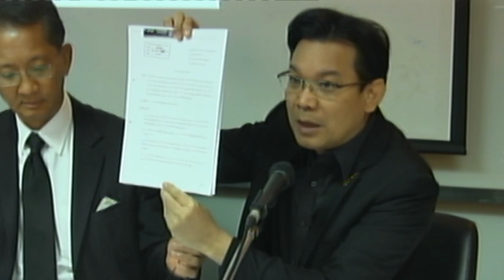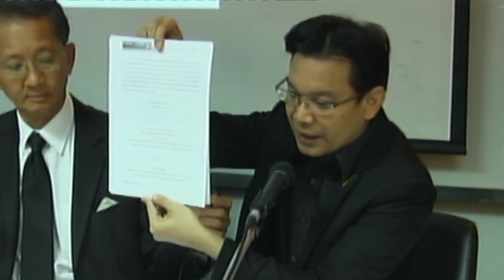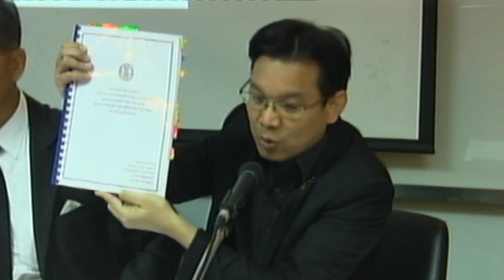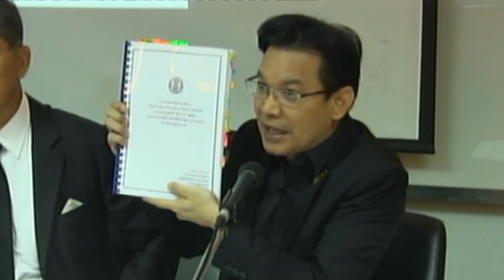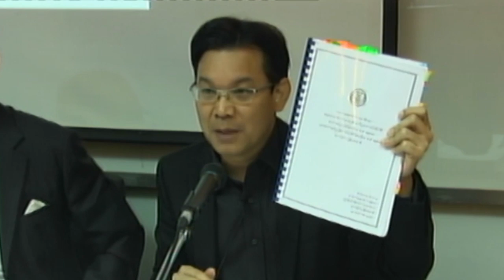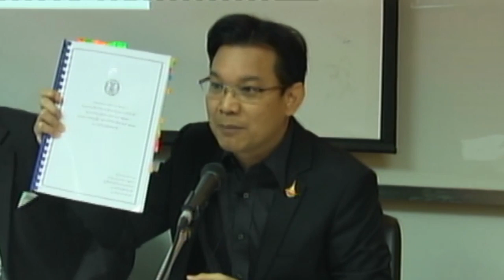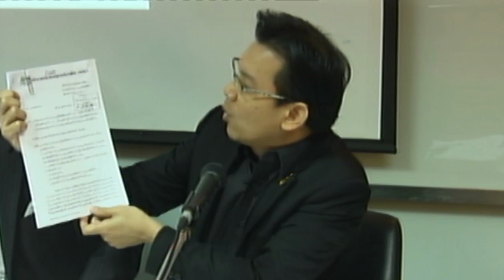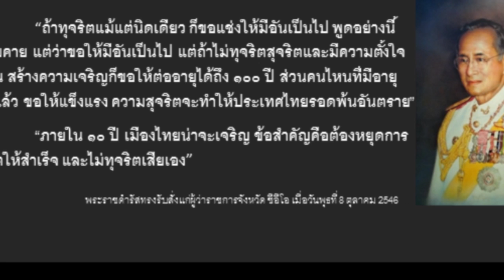แถลงข่าว"ปัญหาการแก้ไขกฏหมายปิโตเลียมและเรียกคืนท่อก๊าซของรัฐบาลที่ไร้อนาคต"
เครือข่ายประชาชนปฏิรูปพลังงานไทย (คปพ.)
ขอเชิญสื่อมวลชนและประชาชน ร่วมรับฟังการแถลงข่าว
เรื่อง .ปัญกาการแก้ไขกฎหมายปิโตเลียมและการติดตามเรียกคืนท่อก๊าซของรัฐบาลที่ไร้อนาคต?"

๑. การลงมติของคณะกรรมาธิการการวิสามัญพิจารณาร่าพระราชบัญญติปิโตเลียมฯ พิจารณาร่างแก้ไขพรบ. ปิโตเลียม และร่างแก้ไขพรบ.ภาษีเงินได้ปิโตเลียมฯในวันที่ 14 พย. 2559 ว่าจะแก้ไขหลักการหรือไม่
 ๒. การเรียนคืนท่อก๊าซธรรมชาติ
๒.